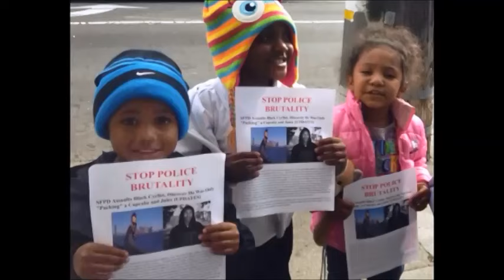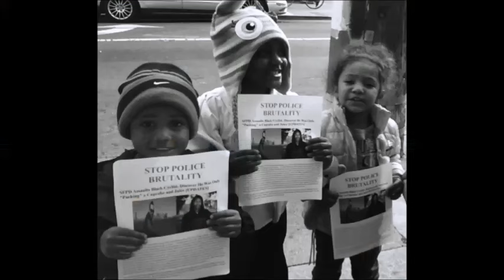Police Man - Joseph Hill & Culture, 1980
Born January 22-1949  and died August 19-2006, Joseph Hill was a jamaican rastafarian composer, songwriter and the lead singer for one of the greatest roots reggae group ever (Culture) that he formed in 1976.
 He began his career in the late 1960s as a percussionist, recording with the Studio One house band the Soul Defenders, and as a soundsystem deejay.